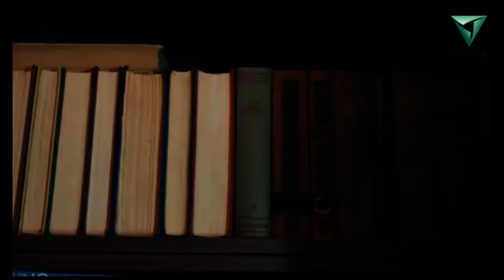Питер Акройд - "Венеция. Прекрасный город"